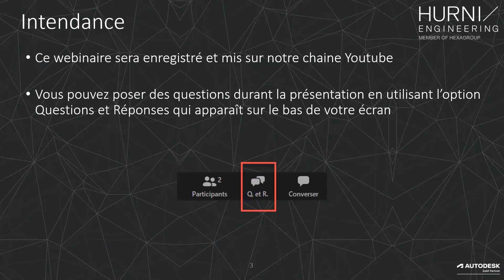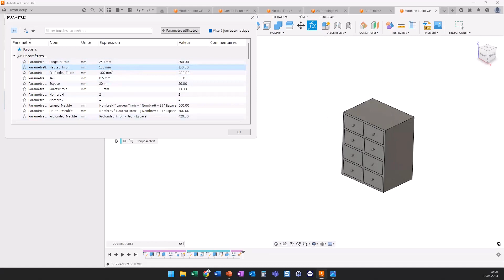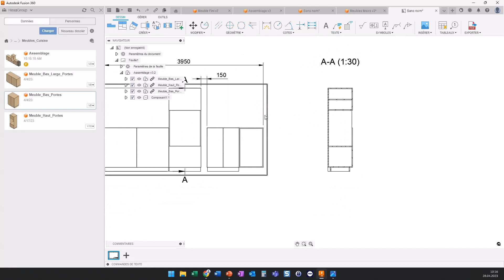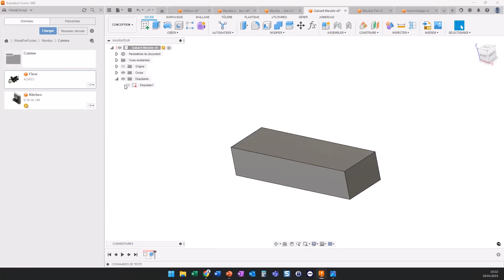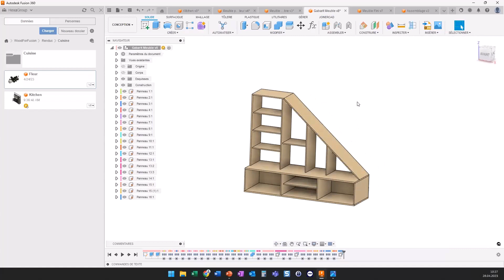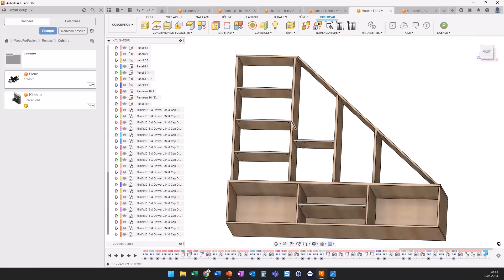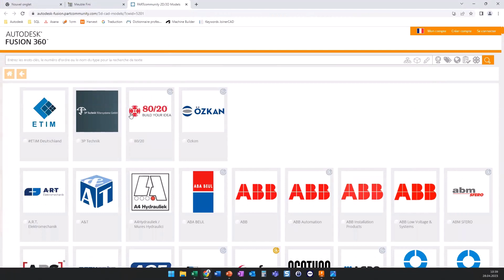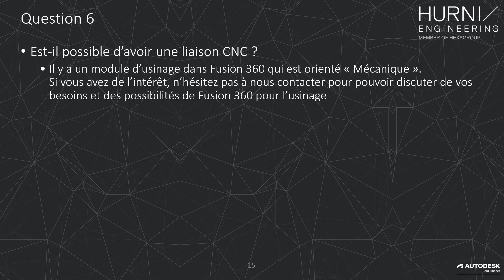Hurni Engineering: Fusion 360 pour les menuisiers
Découvrez comment Autodesk Fusion 360 et Hurni Engineering vont vous aider à concevoir, réaliser et présenter vos projets de menuiserie en 3D au prix d'un AutoCAD LT. Dans ce webinaire, nous vous présentons les fonctionnalités de modélisation 3D ainsi que leur intégration avec le complément JoinerCAD, imaginé pour les menuisiers, qui vous aidera à créer plus facilement vos projets. Ne manquez pas cette occasion unique de découvrir comment Fusion 360 peut vous offrir des fonctionnalités de modélisation 3D puissantes et de rendu réaliste à un prix abordable.